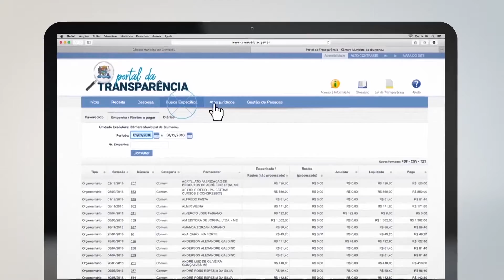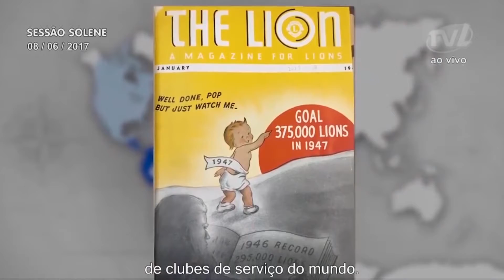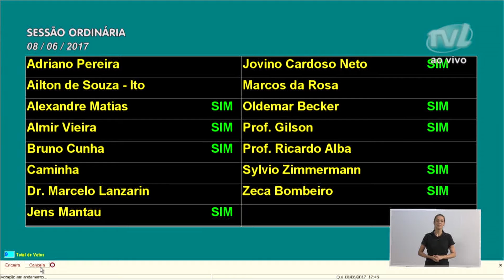TVL Notícias - 09/06/2017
Ações comunitárias, saúde e educação foram alguns dos temas tratados pelos vereadores durante a Sessão Ordinária.
Câmara faz homenagem aos 100 anos de fundação do Lions Clube Internacional.
Parlamentar visita APAE e garante apoio ao pedágio da entidade.